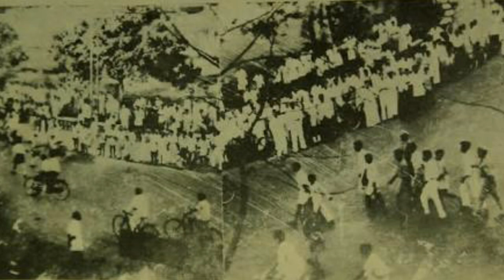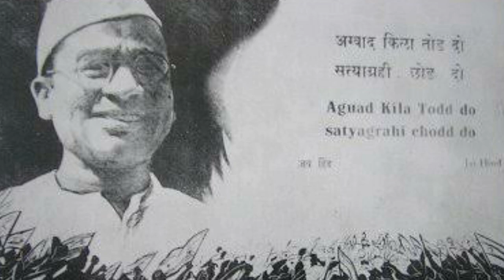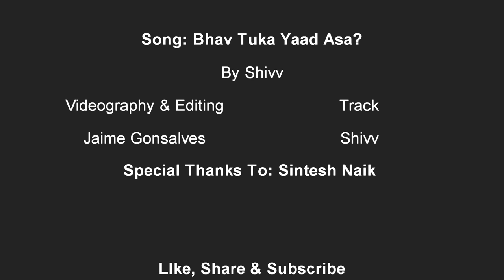BHAVA TUKA YAAD ASA 18 JUNE?? | SHIVV |MANOHAR RAI SARDESAAI | KONKANI SONG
This is my re-presentation  of the most famous poem BHAVAA TUKAA YAAD ASA 18 JUNE?? by goas famous poet MANOHAR RAI SARDESAAI  in form of a song
Hope u all will like this song

Credits
Song composed mix masted and sang by :-shivvsagr Naik
Video shoot and edited by:-jaime gonsalves
Lyrics by (poem) :-manohar rai sardesai

If u like this video than plzz show some love my pressing the like button and sharing with all the proud goans out there

Thanq for watching love u all💕💗🙏